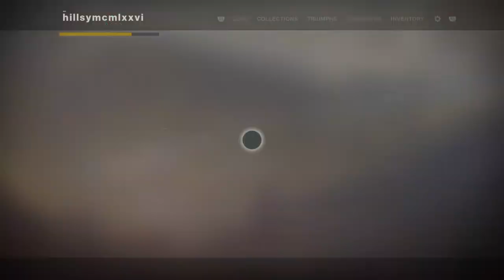Destiny 2 - Honor Among Thieves - Drifter Hidden Messages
Location of all 7 hidden messages for the Drifter's quest - Honor Among Thieves